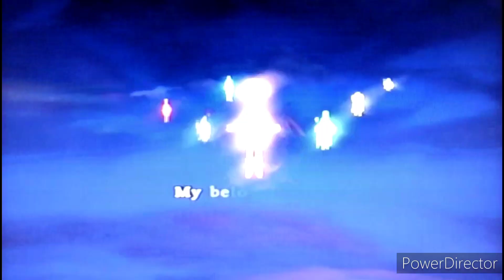Dragon Quest VIII: Breaking The Barrier: Episode 95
Welcome to Dragon Quest 8, where we play as the silent hero, along with with our companions, to travel around the land in search of the evil jester, Dhoulmagus, and turn everything back to normal. I hope you enjoy!